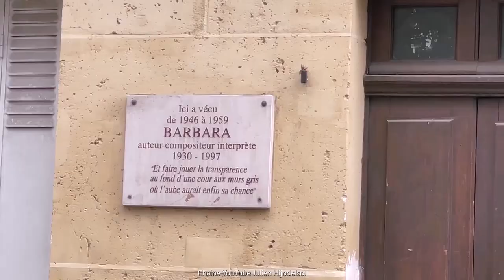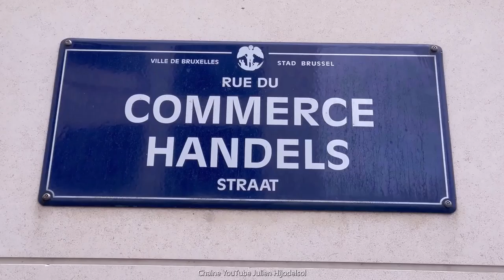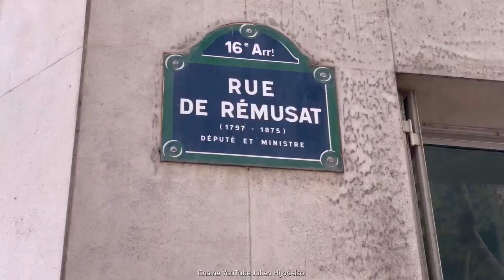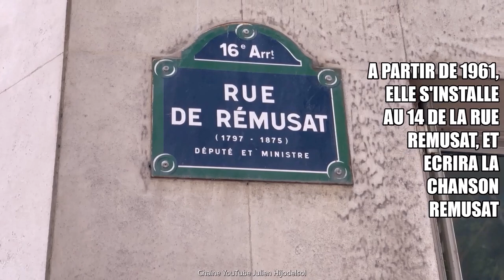Maison de BARBARA, ses lieux de vie, Paris, Bruxelles, Precy-sur-Marne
1 jour, 1 Star, 1 Histoire… BARBARA, la dame en noir.
De son vrai nom, Monique Serf, Barbara naît à Paris le 9 juin 1930, non loin du Square des Batignolles au N° 6 de la rue BROCHANT.
Sa jeunesse est marquée par des déménagements successifs, En 1946, les Serfs s'installent au 50 rue Vitruve, dans le 20e arrondissement de Paris. Monique Serf a 16 ans.
En 1950, elle s'exile, seule, à Bruxelles en Belgique, Elle y fait la rencontre d'artistes et de peintres qui vivent au 51 rue du commerce, dans une maison transformée en ateliers. Elle y joue quelques soirs de la semaine devant un public majoritairement étudiant. Elle ouvre son propre cabaret "Le cheval blanc". Elle monte pour la première fois sur scène accompagnée de son piano, vêtue d'un châle noir et maquillée de Kohl. Ainsi commence à se construire le personnage de la "dame en noir".
De retour à Paris, elle vit un temps dans le 18ieme arrondissement au 131 rue Marcadet.
En 1961, elle s’installe au 14 de la rue Rémusat, qui lui inspire la chanson : Rémusat.
C’est au cours de l’année 1973 qu’elle tombe sous le charme d’une maison à Précy en Seine-et-Marne. Barbara se décide enfin à poser ses valises dans un endroit qui lui ressemble. Elle nome cet endroit : ‘’ La grange aux loups’’ elle en fera une chanson.
À la fin de sa vie, Barbara est épuisée par les médicaments, ses angoisses et son traitement pour soigner ses cordes vocales. Alors qu'elle rédige ses mémoires, Le 24 novembre 1997, son travail est interrompu par « un choc toxi-infectieux d'évolution foudroyante. Elle meurt à l'hôpital américain de Neuilly-sur-Seine à l’âge de 67 ans.
Dans cette vidéo, visite de ces lieux de vie qui ont vu défilés la chanteuse, cette grande dame brune, vêtue de noir…
Elle est enterrée au cimetière de Bagneux, elle repose dans le caveau familial de la famille Brodsky, auprès de sa grand-mère Granny, Voir la vidéo de sa tombe